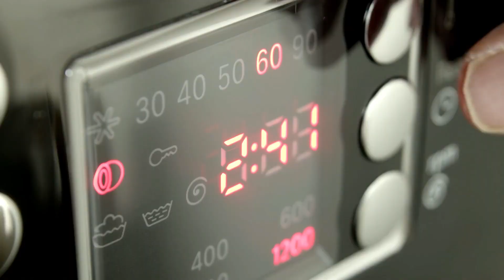Brilliant results even in a cold wash!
With energy prices soaring, consumers are turning to cold water washing as a way to save energy and money. BASF can help you find the best solution for your customers.